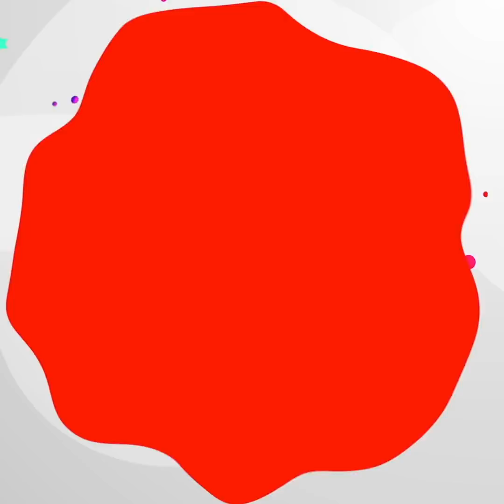Cane abbandonato in auto al sole e quasi morto... Salvo per miracolo!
Un cane è stato abbandonato in auto al sole, in una giornata torrida ed afosa, ed è quasi morto... Se non fosse stato per i suoi angeli custodi!
Quando gli agenti, dopo una chiamata d'emergenza, sono arrivati sul posto pensavano che ormai, per  il povero cane, non ci fosse più nulla da fare.
Il bulldog francese, di nome Kyra, aveva ormai il respiro affannato e la schiuma alla bocca... non rispondeva più agli stimoli...
Sembrava ormai spacciata, ma gli agenti non si sono dati per vinto e con un po' di acqua fresca e dei massaggi sono riusciti a rianimare la cucciola.
Prontamente trasportata in clinica veterinaria Kira ha ricevuto le cure del caso e dopo qualche ora si è ripresa.
Per fortuna, questa volta, è andato tutto per il meglio.
In seguito, gli uomini della polizia hanno rintracciato l'uomo che l'ha abbandonata in auto, che è stato prontamente arrestato con l'accusa di maltrattamento di animali.

Ogni giorno potrai vedere nuove e bellissime compilation e storie emozionanti!

♥ Amore Animale ♥ Le più emozionanti storie dal mondo animale